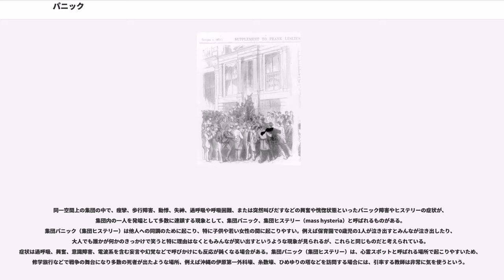パニック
パニック (panic) とは、個人または集団において突発的な不安や恐怖（ストレス）による混乱した心理状態、またそれに伴う錯乱した行動を指す。恐慌とも言う。動物の同種行動に関しては、暴発行動とも呼ばれる。

パニックの定義としてはスメルサーによる「ヒステリー的信念に基づく集合的な逃走」、ラングによる「極端な利己的状態への集合的な退行」、サトウタツヤによる「突然発生した予期しない恐怖で， 抵抗不可能なものであり，多くの人々が同時にそれに影響される状態で多くの場合逃走や混乱が見られる状態」というものがある。

パニックの脅威は、1942年11月28日にアメリカ合衆国のボストンで500人近い死者を出したによって広く知られることになった。この事件については大惨事を引き起こした原因や責任の所在が解明できないまま、パニック説がスケープゴートにされたに過ぎないと見る分析もある一方、やがて災害そのものよりも災害による群衆のパニックこそが最大の脅威であるという認識が、時にはパニックに対する誤った誇張や過剰な恐怖心を交えつつも、一般的な社会常識として広く共有されるようになる。一方、常識として広まったパニックのイメージには、過大評価や、後の研究で否定された内容に基づく誤解もあり、誤解に基づいた避難誘導が逃げ遅れを誘発したり、逆にパニックを拡大させたりといった不適切な対応に繋がる場合もある（詳細は「パニックに対する過大評価と正常性バイアス」を参照）。

語源は、ギリシア神話の神・パーンにちなむ。古代ギリシアの人々は、家畜の群れが何の前触れもなく突然騒ぎだし、集団で逃げ出す現象について、家畜の感情を揺り動かす見えない存在が牧神・パーンと関係していると考え、これを「パーンに関係するもの」（ = ）と呼んだ。古代ギリシアでも既に語源俗解がなされ、神話上の物語が幾つか伝わっている。例えば、魔神テューポーンが神々の集うオリンポス山に出現した際、神々は恐れて動物に化けて逃げ回ったが、パーンは恐慌のあまり、上半身が山羊で下半身が魚という姿に化けるという醜態をさらし、これがパニックの語源になった、などである。

近代以降は、人間や動物の集団を突然襲う恐慌状態を「パニック」と呼ぶようになり、やがて群集心理に留まらず、個々人の恐慌状態や心理状態をも指すようになった。今では心拍数120を超えるとパニック状態と判断される場合がある。

動物の場合、脳の処理能力を超える状況に陥った場合に、人間のパニック状態同様の、非論理的な行動が見られる。例を挙げれば、室内に閉じ込められた鳥が出口を求めて窓ガラスや壁などに体当たりをする行動や、ネズミが川へ群れで飛び込む集団行動、罠に掛かった動物が傷付くのも厭わずに暴れ回る行動などがある。

人間にしても動物にしても、強いストレスの下で衝動的な行為を起こした場合、偶発的にでも、ストレスの元から逃れる可能性が生じるため、このような緊急的な行動様式が発達したと考えられている。

パニックによって引き起こされる衝動的な行動は、目前の火災や頭上から崩れ落ちてくる岩石群といった危険物からいち早く逃れようとする場合には一定の効果が見られるわけだが、特に集団的なパニックが発生した場合や、本来は危険度が低い現象であるにもかかわらず、強いストレスを受けてパニックを起こした結果、被害が拡大するケースも見られる。

火災によるパニック状態では、天ぷら油火災の際に鍋の中で火柱が立っている（まだ周囲への延焼は無い）状態にて、消火器の使用を思い付かず慌てて水を掛けてしまう人は少なくない。この場合は油が燃えながら飛び散るため、被害が拡大する事故が報じられている。また、ビル火災では、「一見押してあけるように見えるが実は引いてあける扉」の前で人が折り重なって死んでいたという事例がある。押してあかなければ普通は引いてみるところであるが、火事でパニックになっているため必死で押してあけようとしているうちに煙に巻かれたのである。

集団的なパニック現象が発生した場合、個々が先を争ってその場から逃れようとするのが一般的だが、そのような一定集団がパニックに陥り易いケースでは、危険状況の発生が広範囲に及んでいる場合が多い。このような場合、無理に移動しようとすると、他のパニック状態にある被災者同士で衝突したり踏まれたりする現象も起き易く、事実そのような事態によって死傷者が発生しているケースは多い。（とはいえ、パニック状態に陥ると「火には水をかける」「押してあけるように見える扉は押す」「とにか...